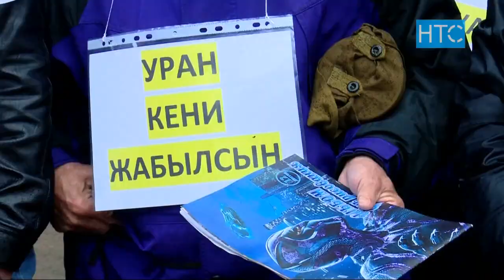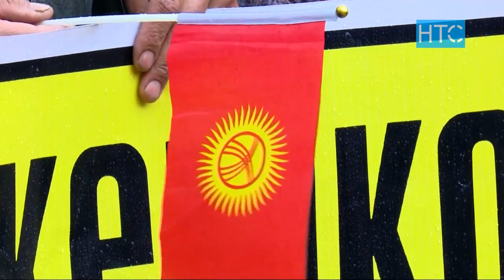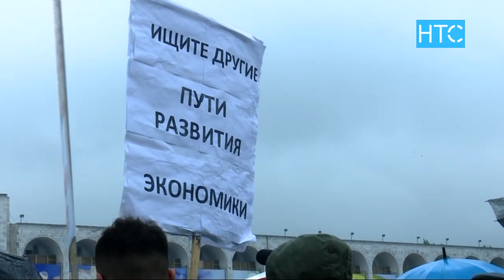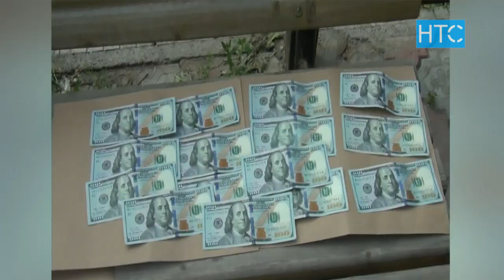Новости / 30.04.19 / Дневной выпуск - 16.00 / НТС /